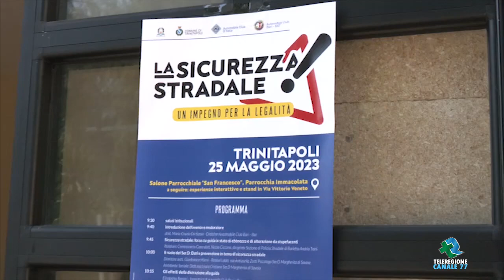TRINITAPOLI Sicurezza stradale, impegno per legalità